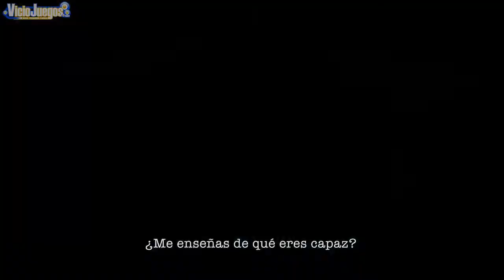Killer is Dead - Trailer #3 [Español] [720p]